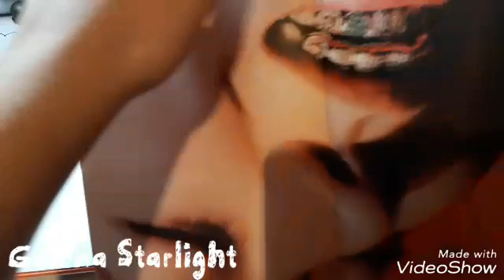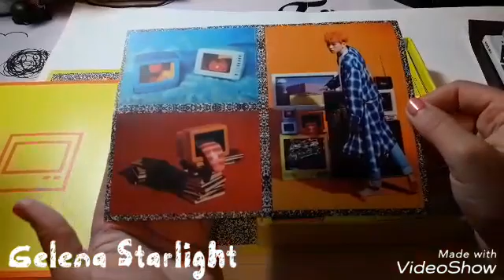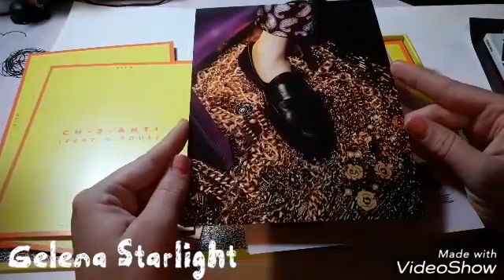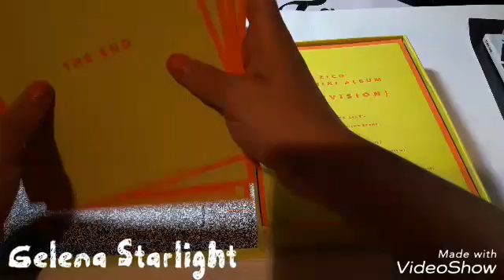BLOCK B ZICO MINI ALBUM VOL.2 지코 미니앨범 2집 - Television Signed ver. UNBOXING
Bought from mwaveshop.
Contents: cd + 12 photocards + lyric booklet + sticker sheet + paper doll + random poster
1.천재 (Behind the scene)
2.Artist
3.ANTI (Feat. G.Soul)
4.FANXY CHILD (Feat. FANXY CHILD)
5.She’s a Baby
6.BERMUDA TRIANGLE (Feat. Crush, DEAN) (CD Only)

Gelena

Instagram; @gbvixxnsmile